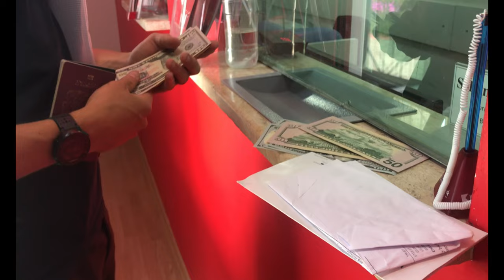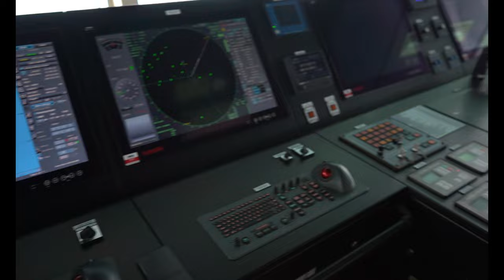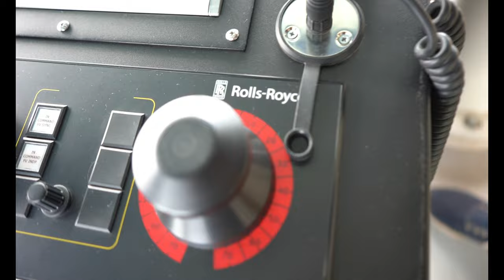EUROPE AND ASIA OVERLAND (Ep10) - Crossing the Caspian Sea (Finally!)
In this episode, we wait what seems a lifetime to get on the ferry and cross into Kazakhstan.
We find out we are the first tourists aboard the Zarifa Aliyeva.